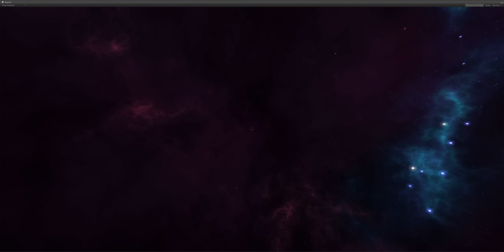Sci-fi environment test